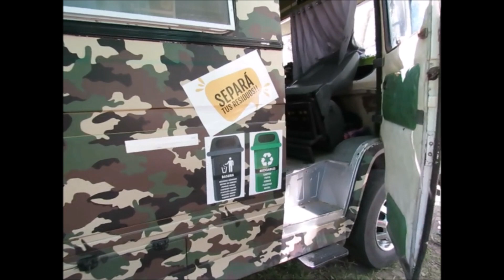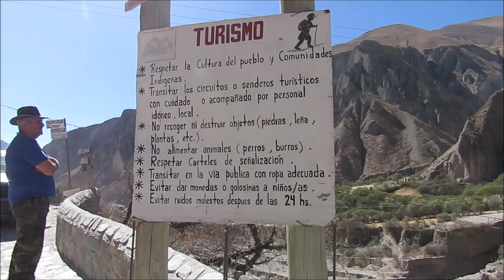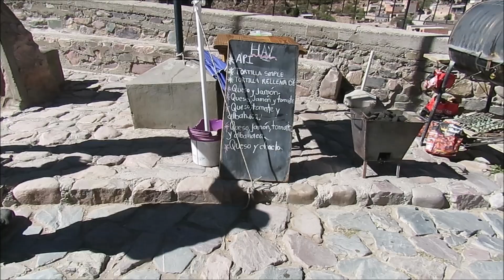🌎IRUYA PARTE 1🇦🇷